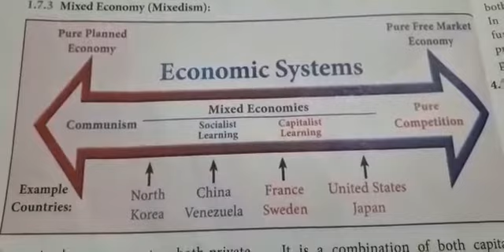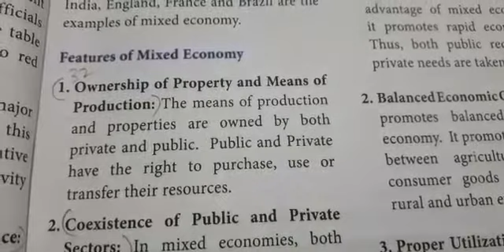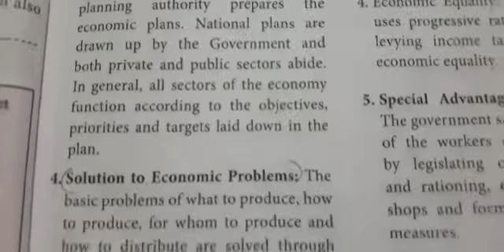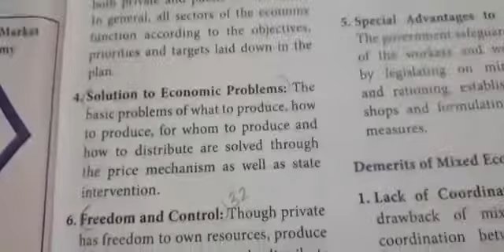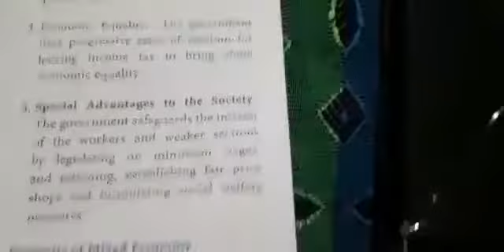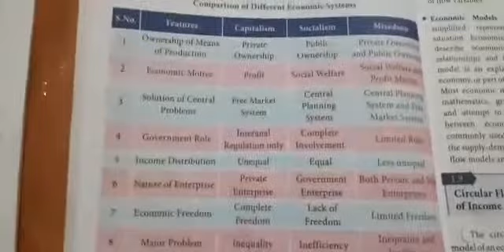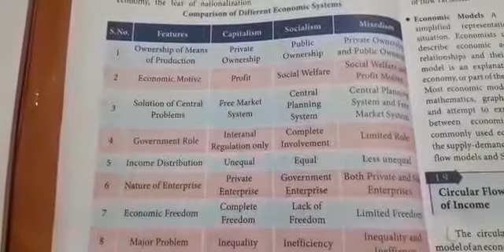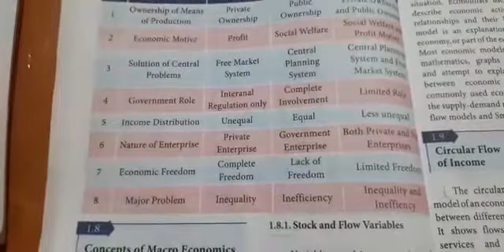12th Economics 5th video topic ( Mixed economy)